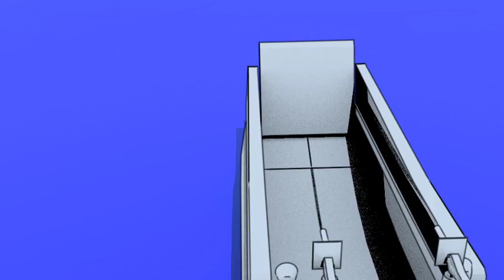landing craft for ocean test render 6 nov 2016 mp40001 0250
Made a landing craft follow the undulating water of an ocean modifier and then rendered it using Freestyle NPR